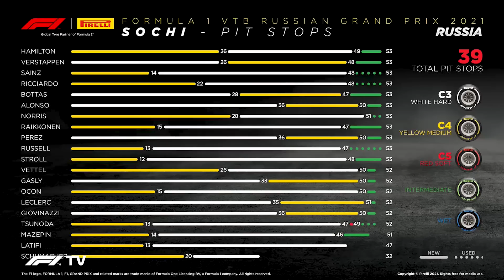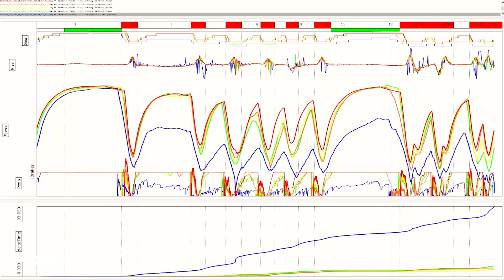How McLaren And Lando Norris' Big Sochi Gamble Failed | Jolyon Palmer's F1 TV Analysis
Even after Lewis Hamilton pitted and the rain got heavier, Lando Norris might have come away with P2 in Sochi. Jolyon Palmer looks at how McLaren and Norris went all in for the win.